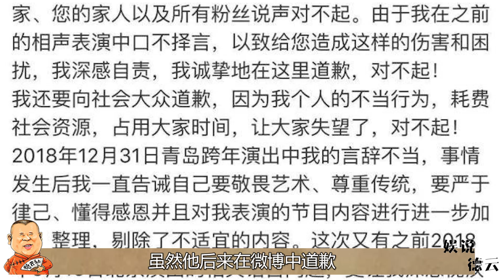张云雷登上官媒榜单，于谦郭麒麟被央视邀请，郭德纲终于熬出头了【娱说德云】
我们的内容均遵循公平、尊重的原则，绝对不会宣扬或鼓励任何形式的仇恨言论。 张云雷登上官媒榜单，于谦郭麒麟被央视邀请，郭德纲终于熬出头了【娱说德云】
于谦和郭麒麟近期业务繁忙，这俩师徒一个是郭德纲搭档，一个是德云社的少班主，自然是“抢手之人”，央视则是对二人都发出了邀请函。师徒二人则是以特殊的方式，带给你十分特别的惊喜。
而张云雷也登上官媒榜单，郭德纲终于熬出头了
「娱说德云」